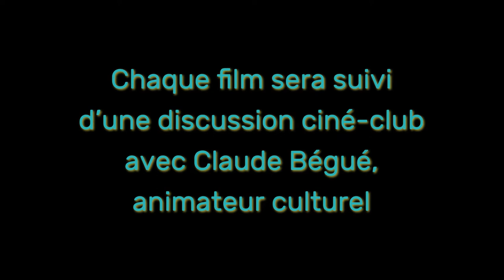[TEASER] C'est Aujourd'hui Demain (Cycle de Projections)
CYCLE DE PROJECTION - Mai 2022 (Médiathèque Jean Falala)

Les récits de science-fiction sont une source d’inspiration prolifique chez les cinéastes. Tous les mardis du mois de mai à 19h, venez (re)découvrir cinq films cultes du genre qui sont autant de fables politiques et sociales.

Les projections bénéficient de l’œil averti de Claude Bégué, animateur et historien du cinéma, qui engagera la discussion avec le public sur les innovations esthétiques de ces chefs-d’œuvre qui ont marqué l’histoire du cinéma.